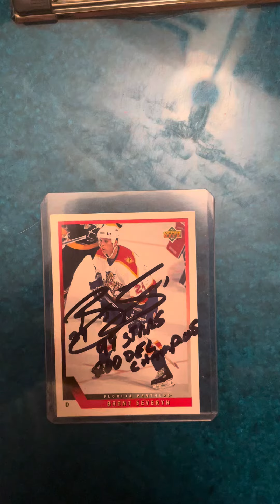Hockey/MLS TTM success recap 7/31/23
Kyle Crnkovic 1/1
Brent Severyn 1/1
Matt Cullen 1/0